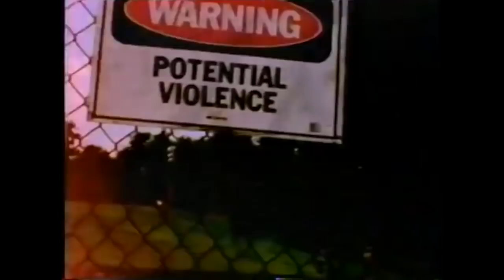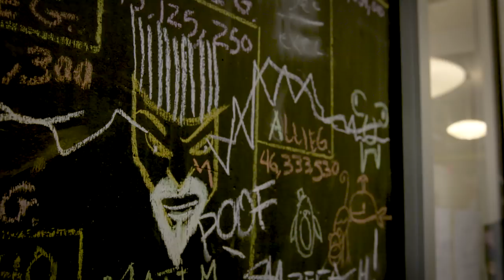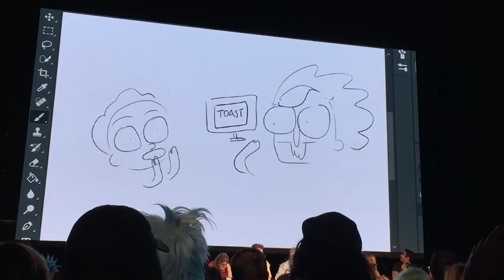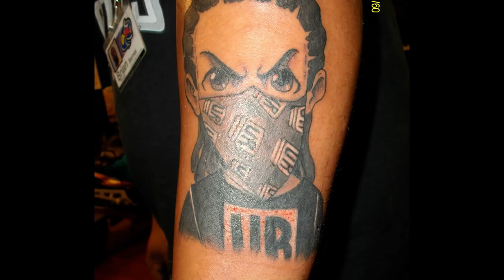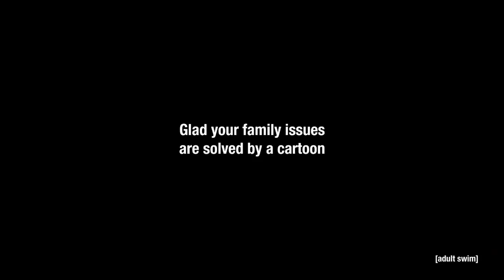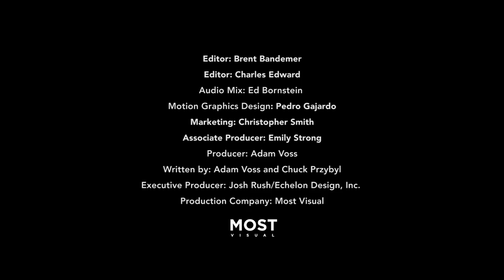Atlanta - Episode 1: Adult Swim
Despite my best efforts to get to bed by midnight, sometime stress-induced insomnia has other plans for me. But while most fight these early morning bouts of sleeplessness by staring at the ceiling, I tiptoe downstairs and turn on Atlanta’s own scintillating block of surrealistic TV programming, [adult swim].

Created in 2001 (and still helmed today) by Mike Lazzo, [adult swim] is the risqué, unorthodox and often bizarre nocturnal cousin of Cartoon Network that operates nightly from 8 PM to 6 AM. Programmed by Williams Street Productions, a subsidiary of Turner Broadcasting, [adult swim] has produced dozens of original shows and has been the top programming block among adults 18-34 for the past 12 years. Because of its celebration of all things bizarre, the network was even granted its own Nielsen ratings report from Cartoon Network!

The initial incarnation of [adult swim] first launched on September 2, 2001 with the debut block initially airing on Sunday nights, and repeating every Thursday night. Space Ghost Coast to Coast (my favorite show host to this day) and Aqua Teen Hunger Force, along with Harvey Birdman, Attorney at Law, The Brak Show and Sealab 2021 kicked off the pilot lineup. After the success of their initial block, [adult swim] continued their non-traditional approach to programming by taking chances on new creators—and giving them complete creative freedom—while building direct dialogues with fans through live events, streams and chat channels.

While [adult swim] features cartoons, live action comedies and dramas of all types, all their programs are created without ratings in mind. Like the commercial-free bass and drum (free!) music driven station identifications, they affectionately call bumps, [adult swim] could care less if you like them. But what they do lose sleep over is always making sure they connect with their fans, challenge their comfort zones (and absurdist ceilings), and have fun doing it.

In this first episode of 12 For 12: Atlanta, Adam walks the halls of William Street Productions and wakes up to the possibility that he is actually just an insomnia-inflicted character I created during a restful night’s sleep not spent watching [adult swim].